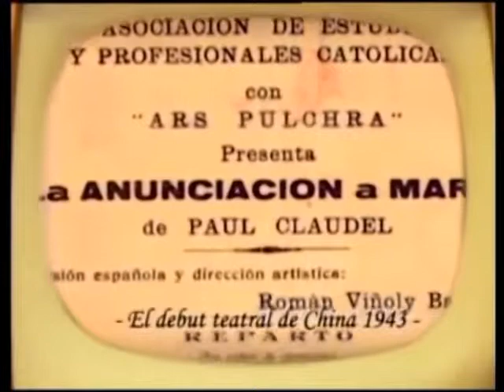HOMENAJE A CHINA ZORRILLA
Un breve repaso de la vida de a actriz China Zorrilla que murió a los 92 años de edad. China nació el 14 de marzo de 1922 bajo el nombre de Concepción Matilde Zorrilla de San Martín Muñoz. Se destacó como actriz, directora, traductora de comedias musicales y humorista.